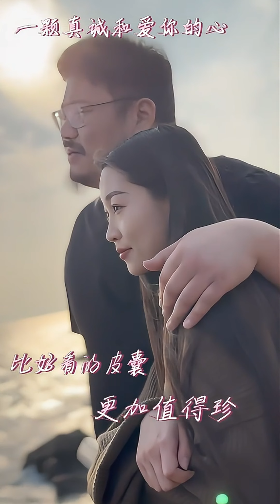我们的恋爱故事【憨憨金和帥帥銀】